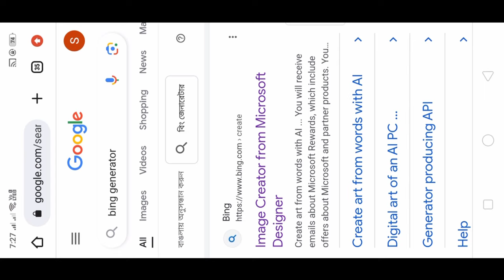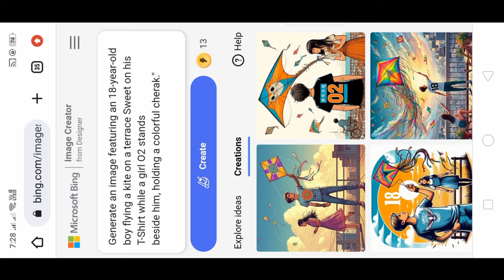Flying Kites Photo Editing in Jast One Click | Trending Photo Editing AI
1. "Generate an image featuring an 18-year-old boy flying a kite on a terrace Sweet on his
T-Shirt while a girl (ANY GIRL NAME) stands
beside him, holding a colorful cherak."

Couple T-shirt Name editing tutorial

1. A couple is standing on a mountain, wearing a Red shirt and jeans underneath. (Sweet) is written on the back of the boy's T-shirt, (O2) is written on the back of the girl's T-shirt, both are hugging each other.

2. A couple, a boy and a girl, are standing on a
mountain. They are wearing white colored T-shirts. Sweet is written on the boy's shirt. O2 is written on the girl's shirt.

                                  OR
১.boyfriend and girlfriend from the back, front of Night sky Boyfriend and Girlfriend sitting on Bench,Boy with name Nur write on Clothe, Girl with name Rani write on

২.A boy is standing in on the bike R15, the boy is wearing a t-shirt the boy's name is Sweet written on the t-shirt

৩.A boy is standing by the sea, looking at the sea with a bike name R15, the boy is wearing a t-shirt with the name Sweet written on the back.

৪.A boy is standing by the sea, looking at the sea with a bike name R15, the boy is wearing a t-shirt with the name Sweet written on the back.with a girl the girl is wearing a t-shirt with the name O2
written on the back.

৫.
A 20 years boy setting sadly in his room looking towards moon through window of his room and season is aesthetic and boy is wearing green jersey having SWEET name on it and boy is crying and a girlfriend of 18 years is hugging him in crying and girl is also wearing green jersey and having O2 name on her jersey.

৬.
boyfriend and girlfriend from the back, front of Burj khalifa,starry sky,city sky,Boyfriend and Girlfriend sitting on Bench,Boy with name SWEET write on Clothe, Girl with name O2 write on Clothe.

৭.
boyfriend and girlfriend from the back, Moon starry sky,Boyfriend and Girlfriend sitting on Bench,Boy with name Sweet write on Clothe, Girl with Name O2 Write on Clothe, Smooth 16,No blurry,realistic,beautiful view,Holographic picture

YOUR QUERIES...
reels instagram,
instagram reels,
counle name vidoe editina

Step By Step Grow
From - West Bengal ( India)